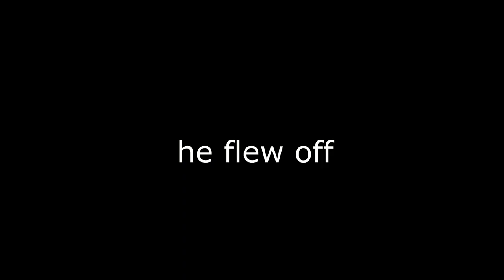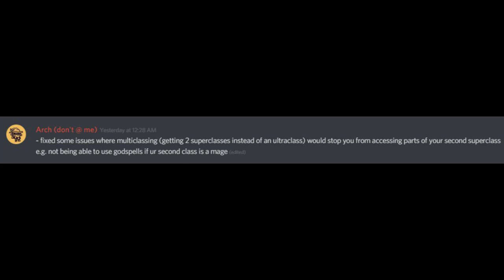Houseless Selim | Paranormal Hacktivity (Rogue Lineage)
[Copyright is tuff]
School has begun so uploads will be slower, sorry.

Audio used:
0:00 = Burner - Maddest of the Maddest

0:54 = "Stormzy - Vossi Bop"

1:57 = "Jojo's Bizarre Adventure - Awaken (Pillar Men Theme)"

2:05 = "The X Files Theme"

2:14 = "Kanye West - Wolves"

2:27 = "Playboi Carti - No Lie"

2:39 = "DemStormz - Freshie Failure"

2:45 = "The Tokens - The Lion Sleeps Tonight"

3:37 = "Final Fantasy VI Soundtrack: Battle Theme"